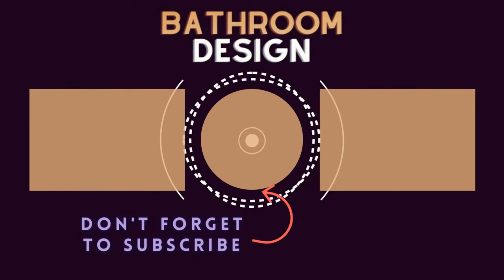75 Beautiful Any Bathroom With Quartzite Countertops Design Ideas #564 🟡